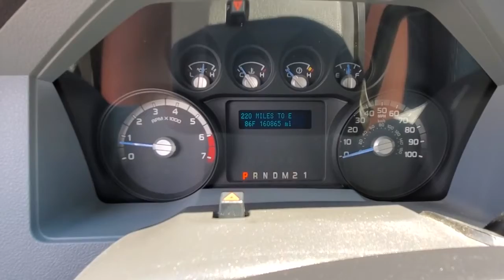2013 Ford F-250 Super Duty Niantic, New London, Old Saybrook, Norwich, Middletown, CT F2707N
Green Gem Metallic Used 2013 Ford F-250 Super Duty available in Niantic, Connecticut at Crest Ford of Niantic. Servicing the New London, Old Saybrook, Norwich, Middletown, CT area.
2013 Ford F-250 Super Duty XL - Stock#: F2707N - VIN#: 1FT7W2B62DEA82414

CARFAX One-Owner. Clean CARFAX.  GVWR: 10,000 lb Payload Package, Power steering, Rear step bumper.  Green Gem Metallic 2013 Ford F-250SD XL 4WD 4D Crew Cab TorqShift 6-Speed Automatic 6.2L V8 EFI SOHC 16V Flex Fuel   Come to Crest Ford of Niantic to experience a hassle free, customer friendly sales experience! Meet one of our factory trained sales and leasing consultants, and choose the PERFECT vehicle for YOU! Come see why we are nicer in Niantic!  Awards:   * 2013 KBB.com Brand Image Awards
Stock Number: F2707N, VIN Number: 1FT7W2B62DEA82414, Make: Ford, Model: F-250 Super Duty, Model Year: 2013, Type: Pickup, Vehicle Trim: XL, Body Type: REGULAR CAB, Engine Description: 6.2L V8 EFI SOHC 16V Flex Fuel, Fuel Type: Flex Fuel Vehicle, Fuel Induction: SEFI, Valves Per Cylinder: 2, Aspiration: Naturally Aspirated, 4WD Type: Part Time, Locking Hubs, Transmission: Torqshift 6-Speed Automatic, Wheels Rims: Steel, Wheels Spare Rim Type: Steel, Drive Train Type: 4WD, Stabilizer Bar: Front, Low Fuel Level, Tachometer, Front Wipers: Intermittent, Antenna Type: Mast, Audio System: AM/FM, Speakers: 2, Drivers Lumbar: Manual, Seating Capacity: 6, Front Seat Type: 40-20-40 Split Bench, Upholstery: Vinyl, Center Armrest, Folding: Split, Cupholders: Front, Rear, Overhead Console: Front, Power Outlets: Two 12V Front, Steering Adjustment: Tilt And Telescopic, Steering Power, Air Conditioning, Reading Lights: Front, Rear, Vanity Mirrors: Passenger, Bumpers: Black, Door Reinforcement: Side Impact Door Beams, Engine Hour Meter, NHTSA Passenger Grade: Good, NHTSA Driver Grade: Good, NHTSA Side Impact Front Grade: Excellent, NHTSA Side Impact Back Grade: Excellent, NHTSA Roll Over Resistance Rating: Average, ABS: 4-Wheel, Anti Theft System: Engine Immobilizer, Safety Locks, Front Headrests: Integrated, 2, Rear Headrests: 3, Adjustable, Safety Stability Control, Driver and Passenger Airbag, Side Airbag, Stability Control, Trailer Hitch, Front Head Room: 40.7 Inches, Front Hip Room: 67.6 Inches, Front Shoulder Room: 68.0 Inches, Front Leg Room: 41.1 Inches, Rear Head Room: 40.8 Inches, Rear Hip Room: 67.6 Inches, Rear Leg Room: 42.1 Inches, Rear Shoulder Room: 68.0 Inches, Maximum Seating: 6, Width: 104.9 Inches, Ground Clearance: 8.1 Inches, Max Gross Vehicle Weight: 10000 Lbs., 3.73 Axle Ratio, GVWR: 10, 000 Lb Payload Package, 17 Argent Painted Steel Wheels, Heavy Duty Vinyl 40/20/40 Split Bench Seat, AM/FM Stereo W/Digital Clock, 4-Wheel Disc Brakes, Electronic Stability Control, Tachometer, ABS Brakes, AM/FM Radio, Brake Assist, Dual Front Impact Airbags, Dual Front Side Impact Airbags, Front Anti-Roll Bar, Front Reading Lights, Low Tire Pressure Warning, Outside Temperature Display, Overhead Airbag, Overhead Console, Passenger Vanity Mirror, Power Steering, Rear Reading Lights, Rear Step Bumper, Split Folding Rear Seat, Telescoping Steering Wheel, Tilt Steering Wheel, Traction Control, Variably Intermittent Wipers, 2 Speakers, Single Rear Wheels, Front Center Armrest W/Storage, Air Conditioning